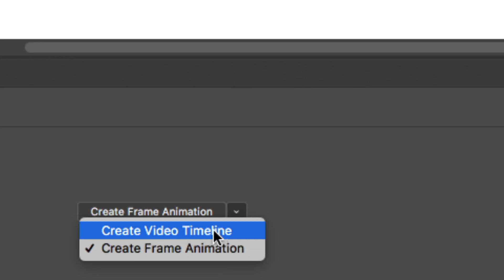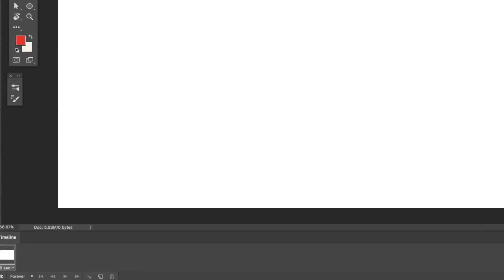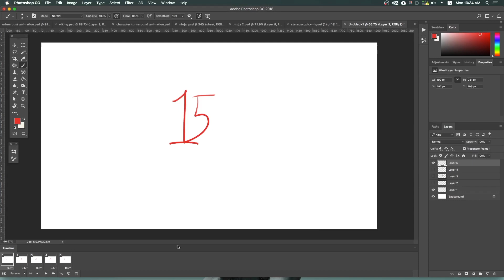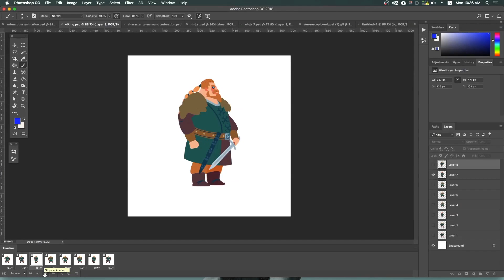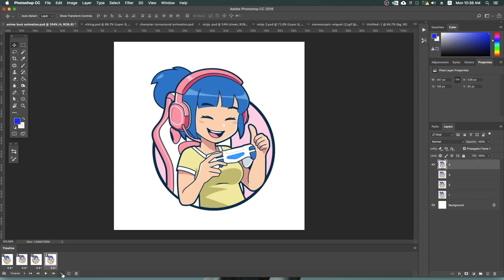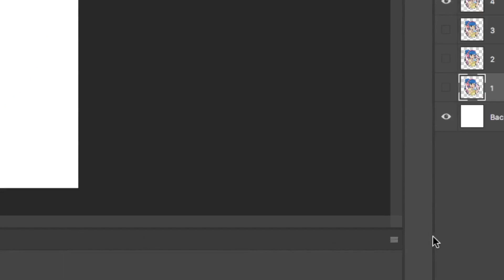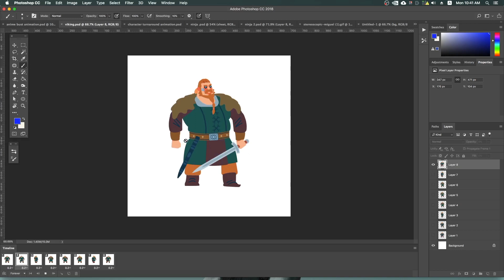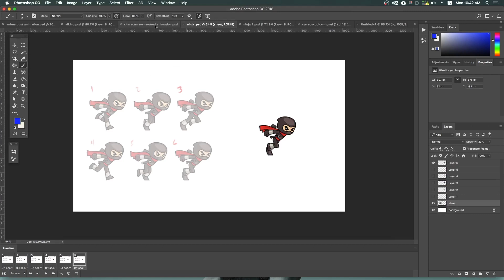basic 2d animation pt3 - tagalog PS quick guide